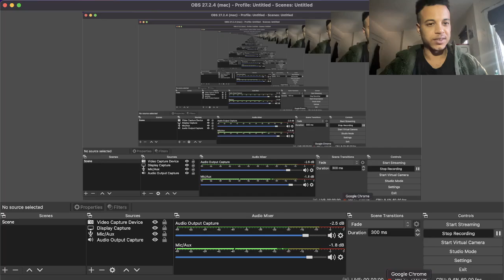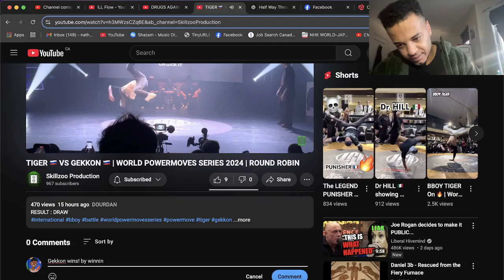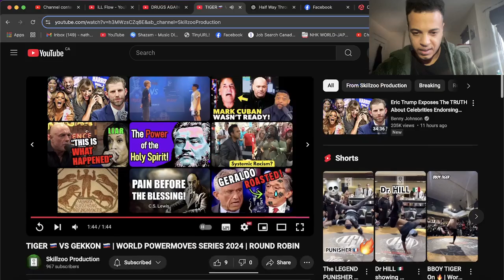Tiger vs Gekkon REACTION Round Robin @ Powermove Series 2024 | Zenny Reacts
Write who you think won in the comments! Battle O Da Same Crew New School Powa Movaz!

Thank you for stopping by! Your support means a lot to me. 🙏🏾

Leave a Super Thanks below 🙏🏾
Or grab me a coffee at BuyMeACoffee.com/ZennyReacts ☕️

Looking forward to seeing you again soon! Come back anytime, and let’s keep this community growing together! 😇

Also, if you know someone who would enjoy my videos, please share them! It really helps me get closer to my goal of reaching 1,000 subscribers